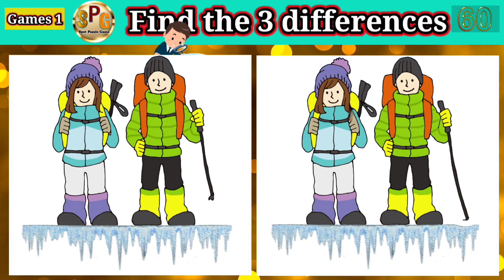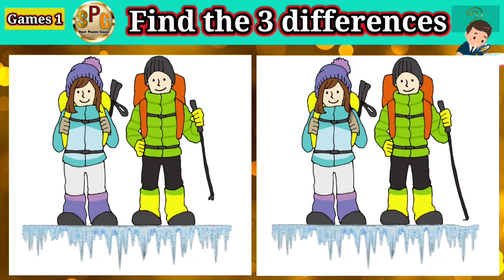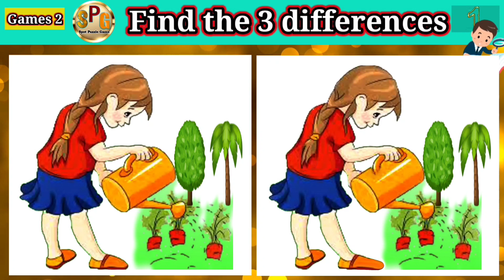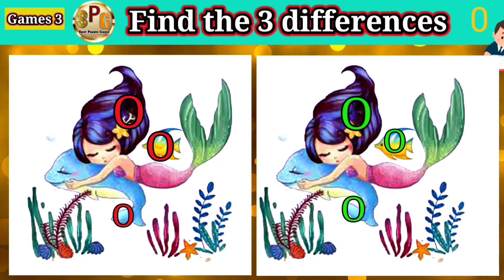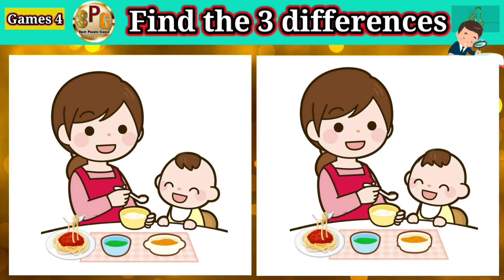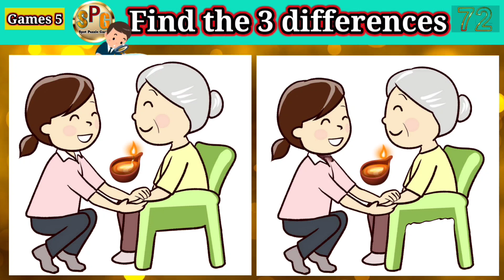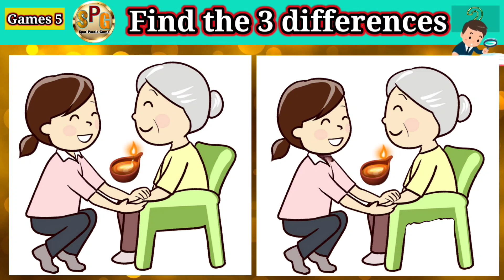Find The Differences | Spot The Differences | Ultimate Challenge to find all | SP Image No 450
Find the difference || Brain exercise || SP Image No 450

Here you can find 3 Differences in 2 image

Credit by pixaby and Image searchman